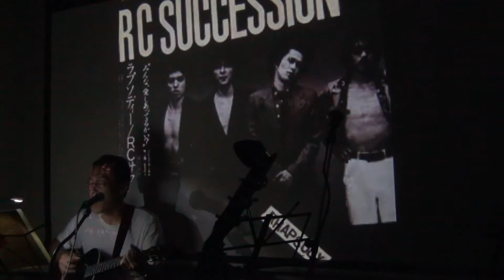真島昌利「夏が来て僕等」／夏合宿2019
２０１９年８月１０日(土)、１１日(日)行なわれた「夏合宿２０１９」ライブ風景。